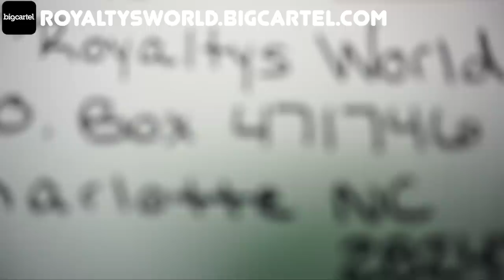Where is my bestfriend that I've known for 16 years lol Let me holla at the one's thats trippen😅